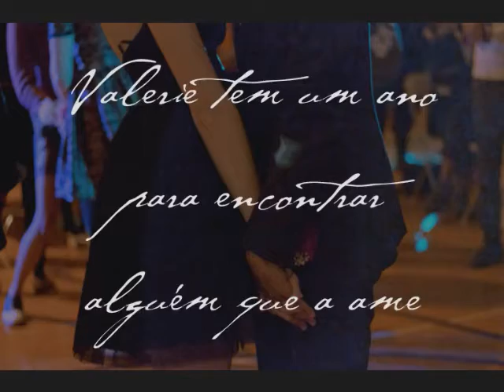Monster - Book Trailer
Book Trailer do meu mais novo livro, Monster:
Valerie Cudmont era a garota mais rica, bonita, popular e arrogante, até a  noite do Baile Anual de Inverno, onde ela humilha publicamente a pessoa errada: Trace Trumn - mais conhecida com A Bruxa de Portle High School.
Como preço, Valerie foi amaldiçoada a ser um monstro.
A única forma de quebrar a maldição seria encontrar alguém que a ame verdadeiramente no prazo de um ano, ou ela ficaria assim para sempre.